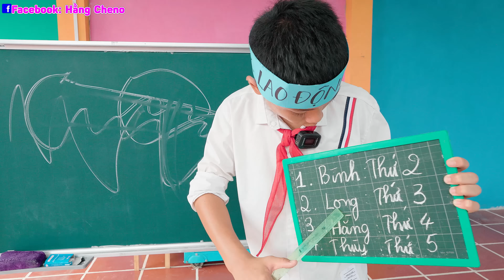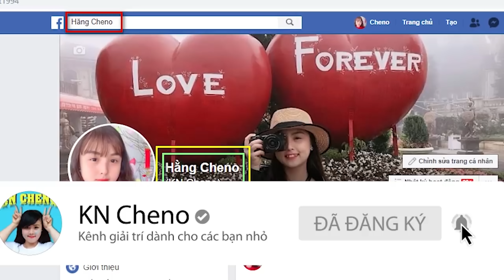Lớp Học Siêu Quậy Đại Chiến Lớp Trưởng Vs Sao Đỏ ❤ KN CHENO Chị Hằng